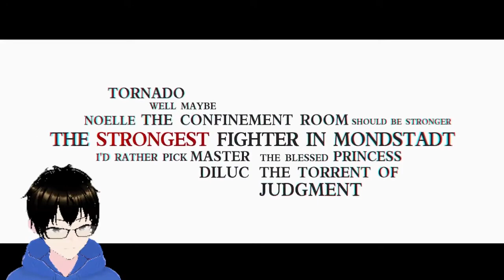Reaction to Genshin Impact | PV KLEE Dub English, Chinese, Korean, Japanese. The Small Red Terror!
My reaction to Klee's Character Demo Trailer. My impressions of Klee and my impressions of the quality of each dub.

These are the two links for Genshin Impacts Official Channels for English and Japanese.